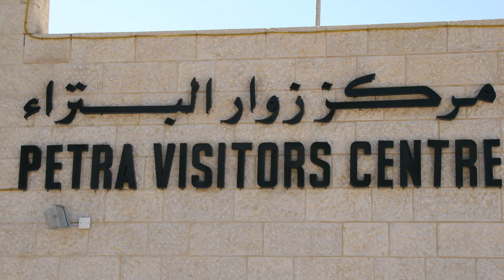July 13, 2021